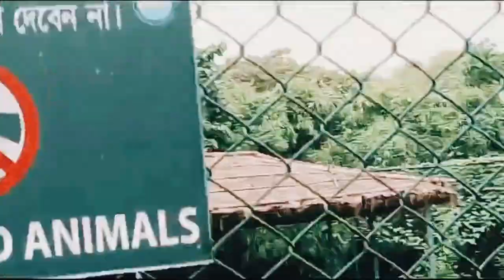ZOO, # NEW TOWN ZOO# KOLKATA # 2024 🐒🦓🐂🦌🐴#